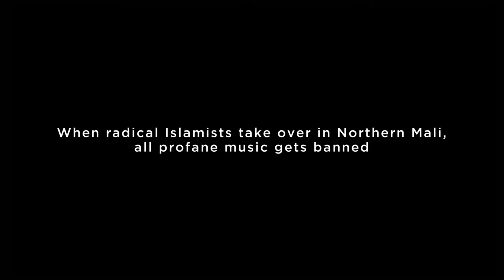Mali Blues - Trailer - Stockholm International Film Festival 2016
Director: Lutz Gregor